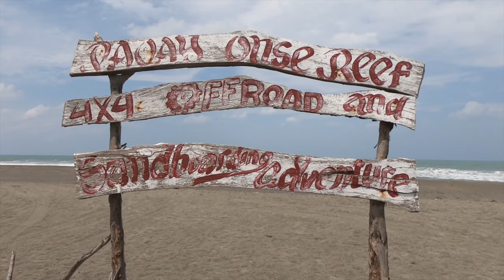ILOCOS TRAVEL VIDEO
Travel in Ilocos (Vigan and Pagudpud)